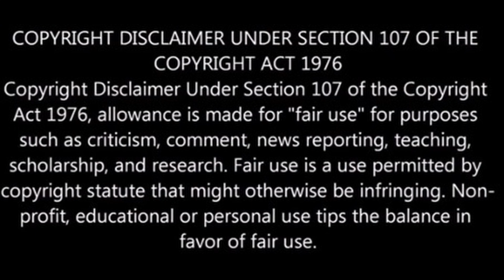Suspense Crime Thriller During Mayana Kollai Festival|Prime|suzhal|Pushkar Gayathri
Suzhal Webseries is an Investigative Crime Thriller released in amazon prime which talks about Suspense During Mayana Kollai Festival written by Pushkar Gayathri